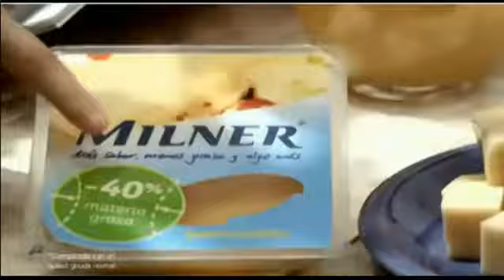Anuncio Milner en Català 2011